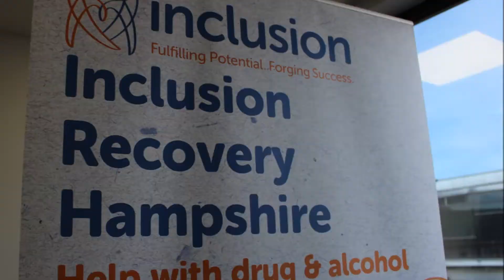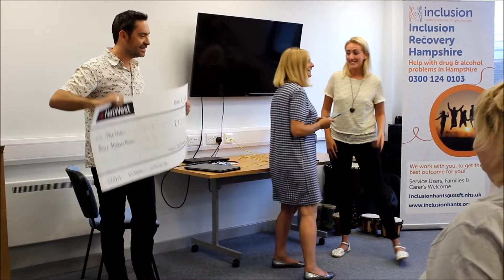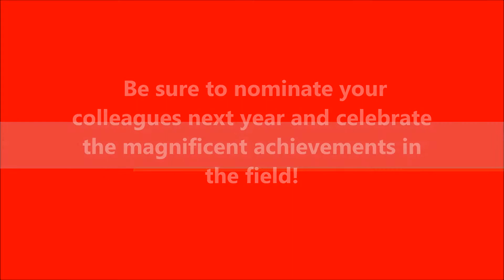ILLY Practitioner of the Year - Winner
ILLY Systems - Substance Misuse Case Management System Supplier.